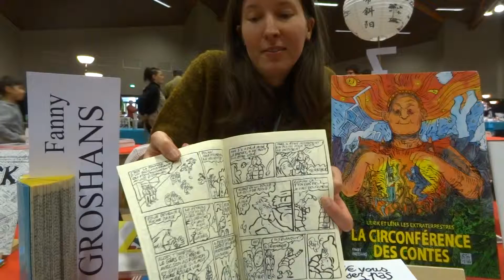AUTUN Fête du Livre 2016 Fanny GROSSHANS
Fanny GROSSHANS présente "La circonférence des contes", publié aux éditions Na et de petits livres (par ex : "Ne vous laissez pas attendrir par le vampire") avec l'association Les Machines. Elle a animé l'atelier BD en 2016.